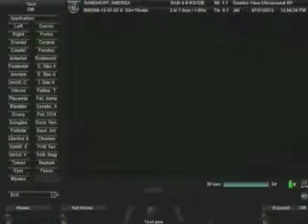Baby C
ULTRASOUND OF OUR BABY GIRL WHO IS SHY, SHE WAS CROSSING HER LEGS THE ENTIRE TIME.